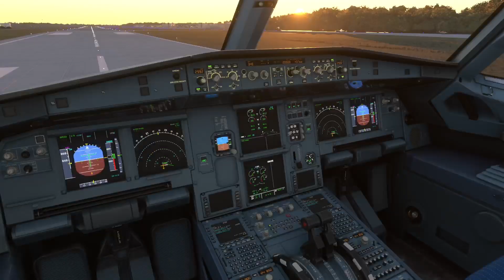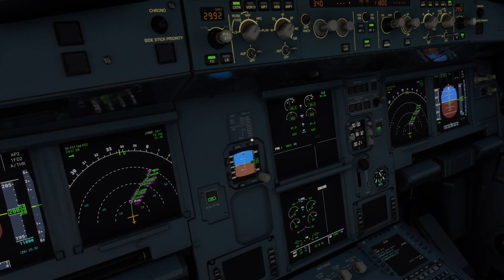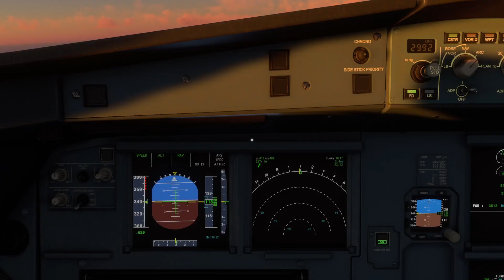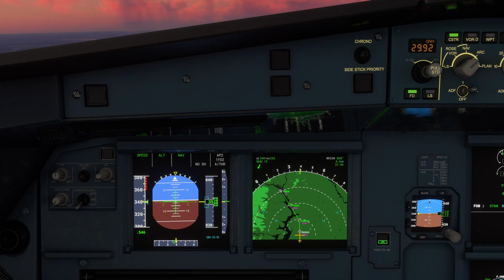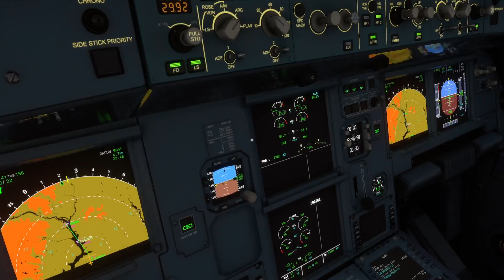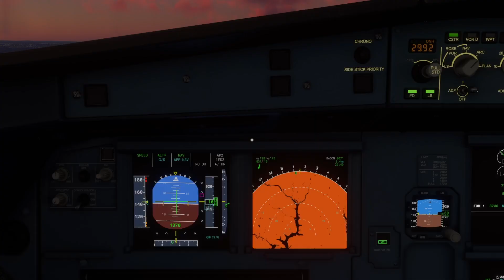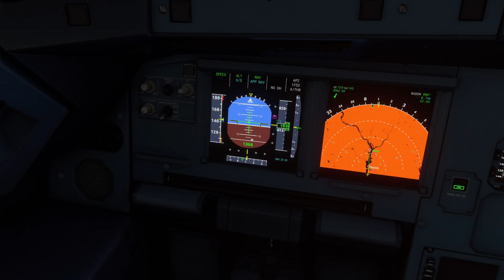Flight Simulator: Norfolk to Washington National Airport - FULL FLIGHT (XBOX SERIES X)